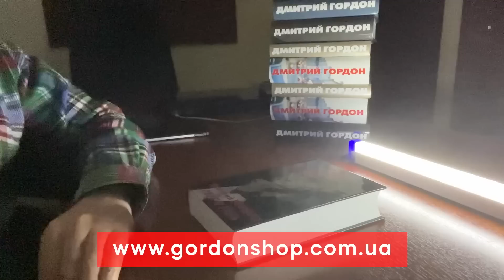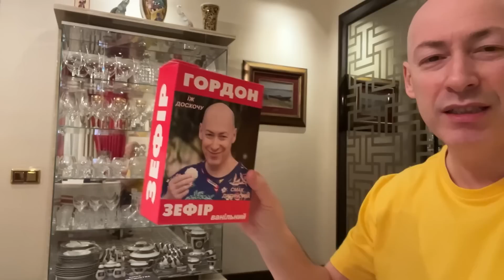Лучший игрок "Что? Где? Когда?" Аскеров. Подарок Зеленскому, истерика в Кремле, героические зеки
Обладатель "Хрустальной совы" как лучший игрок "Что? Где? Когда?" Ровшан Аскеров в интервью Алексею Гомону рассказал об одном единственном способе закончить войну в Украине, о невозможности переговоров с нынешним кремлевским режимом, о "герое", который убьет Путина, об установке ПВО на крышах Москвы, а также о коррупции в России и о том, что будет с этой страной после выхода Украины на границы 1991 года.

00:00 Начало интервью
00:57 О "подарках" Зеленскому ко дню рождения - предоставление Украине танков Германией и США
2:30 "Их надо пинком выгнать из Украины"
2:49 "Пока это существо, именующее себя президентом, живо, никаких переговоров с этой страной быть не может"
3:55 "Тот, кто находится рядом с Путиным, имеет колющее-режущее-отравляющее и не использует – этот человек является преступником. Потому, что не уничтожает это существо"
4:35 "Почему человек, который хочет убить Путина, не может стать героем?"
5:30 О "Панцирях" на крышах Москвы
6:44 "Что бы теперь Украина не сделала – это будет не слишком"
7:43 О том, что "Единая Россия хочет запретить "Архипелаг ГУЛАГ" Солженицына: "Они убирают все, что говорит плохо об СССР"
11:04 "Мне всегда было тесно с этой мразью Путиным"
12:53 "Все, кто участвуют сейчас в "Что? Где? Когда?", – подлецы и подонки, поскольку эта передача поддерживает войну"
15:17 "Меня в России нет и слава богу. Меня интересует только одно, насколько скоро сдохнет Путин"
16:27 "Украина стоит грудью за весь мир и весь мир должен сказать ей "спасибо"... Сейчас у Украины вступительный экзамен в НАТО и ЕС"
19:00 Гордон о своем магазине мерча "Гордон шоп". Покупая, помогаешь ВСУ!
21:06 О коррупции в России: "Очень странно списывать на военное время инициативу чиновников отменить декларирование их доходов"
22:56 "Пригожин сказал: "ОК, мы не победим"
24:47 О призыве главы РПЦ Кирилла донатить в помощь мобилизованным: "Для них украинцы - это уже исчадие ада"
28:57 "Россию однозначно ждет криминализация общества – к бабке не ходи"
29 :58 "Вагнеровцы"- не люди, а похожие на людей существа. Все они вернутся в те места, откуда их забрали. Либо украинская армия их утилизирует"
30:49 Гордон о своем магазине мерча "Гордон шоп". Покупая, помогаешь ВСУ!
32:33 О том, как в России пытаются социализировать зеков и делать из них школьных учителей: "Они вполне вписываются в российскую действительность. Значит, таких учителей заслужили.
33:55 "Россия уже ничем не может удивить. Она не просто пробила дно – там уже происходит свободное падение"
34:53 Что будет с Россией после выхода Украины на границы 1991 года. "Думаю, у них даже "Лад Калин" не хватит, чтобы рассчитаться с дураками"